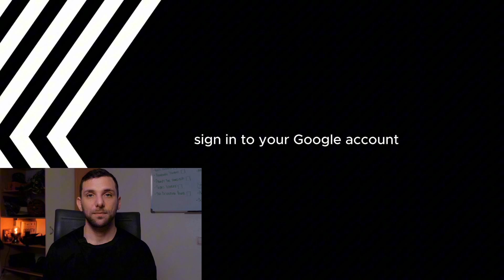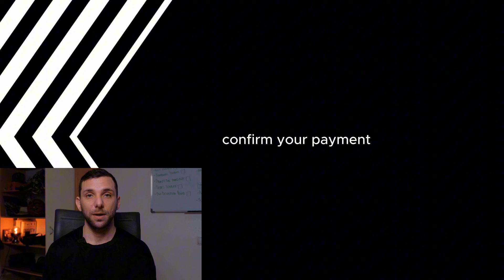How to Pay for YouTube TV on iPhone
Need help paying for your YouTube TV subscription on your iPhone? In this video, we’ll guide you through the step-by-step process of setting up payments for YouTube TV directly from your iPhone. Whether you’re new to YouTube TV or switching payment methods, this tutorial makes it simple and hassle-free.

⏩ What You’ll Learn in This Video:

💳 Adding or updating your payment method via the YouTube app
🔄 Tips for managing your subscription and billing settings
⚡ Quick fixes for payment errors on iOS devices

... This video answers the question, "How can I pay for YouTube TV on my iPhone?" and offers a straightforward guide to manage your subscription and billing on iOS.

Have you set up your YouTube TV subscription on your iPhone? Share your experience or questions in the comments below!